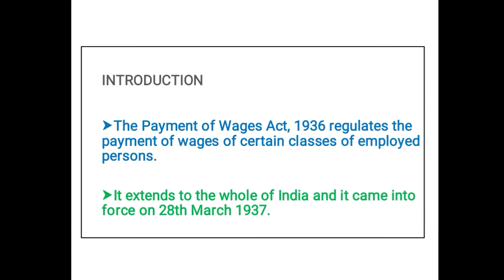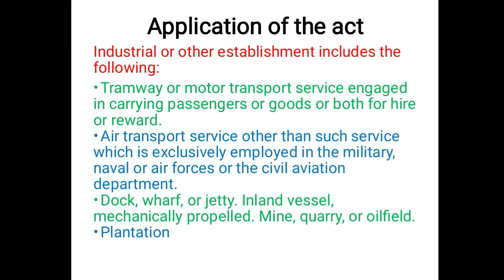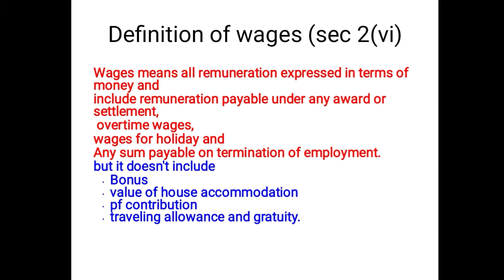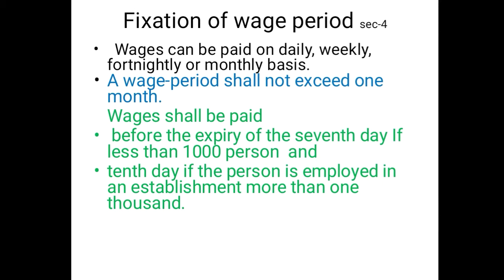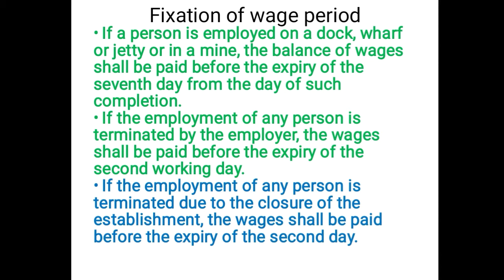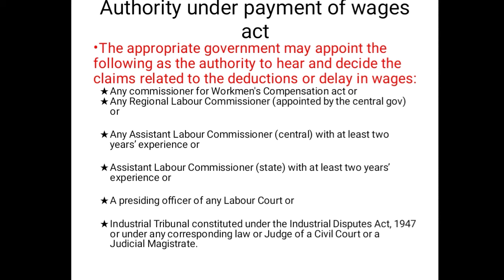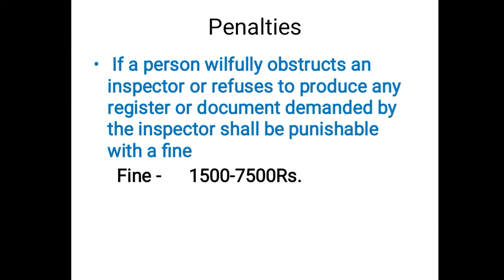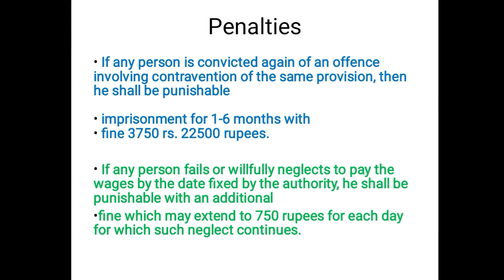Payment of Wages Act 1936||Complete||specially for net\jrf students||target UGC net academy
the payment of wages act is a central legislation enacted to regulate the payment of wages to workers employed in certain specified industries.